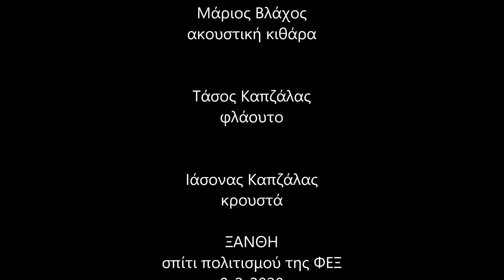ΣΤΗΝ ΚΥΠΡΟ - Καίτη Κουλλιά, Γιῶργος Φραντζολάς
στίχοι, μουσική: Γιῶργος Φραντζολάς

Μάριος Βλάχος: ἀκουστική κιθάρα
Τάσος Καπζάλας: φλάουτο
Ἰάσονας Καπζάλας: κρουστά
ΞΑΝΘΗ, σπίτι πολιτισμού τῆς ΦΕΞ, 9-2-2020

ΣΤΗΝ ΚΥΠΡΟ

Τζιαί ἐμάγιεψεν τὴ θάλασσαν
τζιαὶ 'σήκωσεν ἀέραν,
γιαλουρούδα μου
(ἀπό τήν Τηλλυρκώτισσα)

Κάτω στὸ γιαλό, στὴν ἄμμο, στὴν ἀστροφεγγιὰ
βγῆκε ἕνα κοράσι, φῶς μου, μὲσ' ἀπ' τὰ νερὰ
στὶς κληματαριὲς χορεύει στ' ἄσπρα κύματα
κυματάκια πελαγίσια καὶ ταράχτηκα

κι ὁποὺ γύρευε μαχαίρι, βρῆκε κι ἀφορμὴ
κι ἡ λευκὴ ἡ φορεσιὰ της 'γίνη πορφυρὴ
μάτωσαν οἱ δρόμοι ὅλοι κι ἔβαψεν ἡ γῆ
νότος καὶ βοριάς καὶ δύση κι ἡ ἀνατολὴ

Τὴν τυλίγουνε τὰ νέφη γίνηκε φωτιὰ
ἀπ' τὴ θάλασσα τὴν παίρνουν κι ἀπὸ τὴ στεριὰ
καὶ στὸν οὐρανὸ τὴν πᾶνε στ' ἄστρα τὰ χρυσὰ

ΣΗΜΕΙΩΣΗ:

Κι ἄ σοῦ μιλῶ μέ παραμύθια καί παραβολές
εἶναι γιατί τ' ἀκοῦς γλυκότερα
κι ἡ φρίκη δέν κουβεντιάζεται...
(Γ. Σεφέρη)